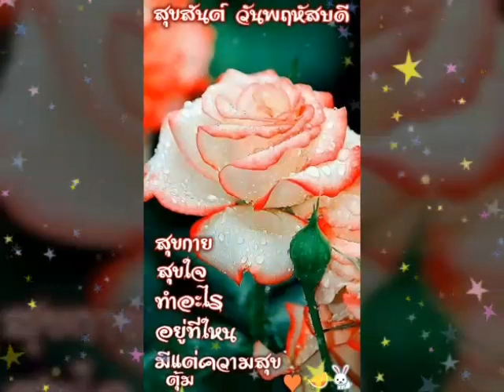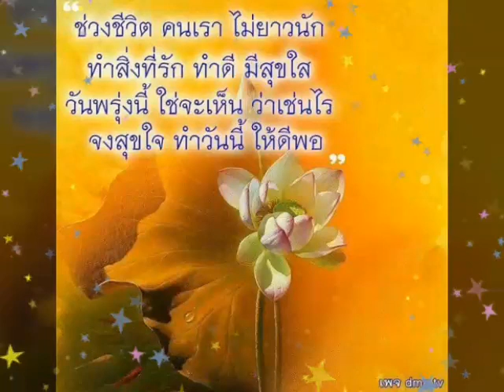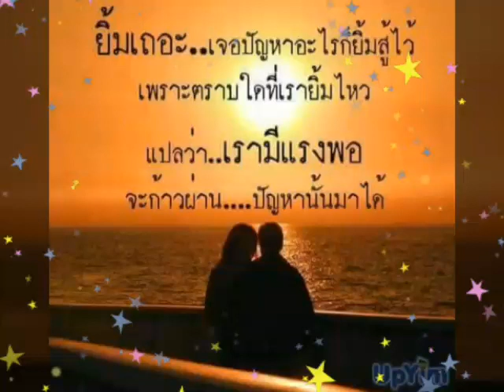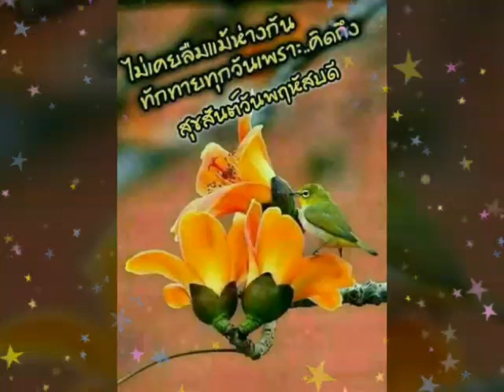สวัสดีวันพฤหัสบดี ** รอคำรัก ** รวงทอง